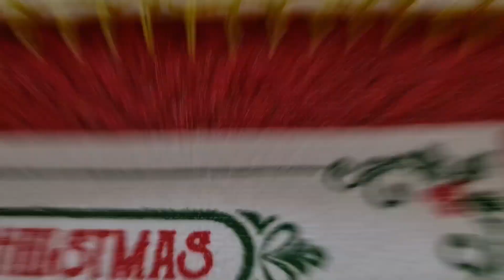bico de croche no pano de prato fácil #381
caseado tem q ser múltiplos de 3+1
caseado foi feito com 3 correntinhas de separação
🧶meu Instagram damiana_artes_croche 👈
🧶canal de receitas @Receitas da Damiana silva